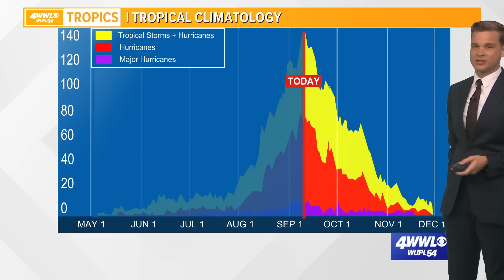Monday Morning Tropical Update: Hurricane Fiona to become major storm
Fiona is a Category 1 hurricane over eastern Dominican Republic and western Puerto Rico producing catastrophic flooding over Puerto Rico.

Fiona will curve north away from the Dominican Republic on Monday and Tuesday likely as a strengthening hurricane. It could even achieve Category 3 status by Tuesday as it heads north over the western Atlantic around a ridge of high pressure. If it reaches Category 3 with winds of 111-129 mph, it would be the first major hurricane of the Atlantic season.

Only one other spot is being monitored right now. It is in the northern central Atlantic and moving north. It has a low chance of development.

There are no tropical threats to southeast Louisiana and the Gulf Coast for the next five days or longer.